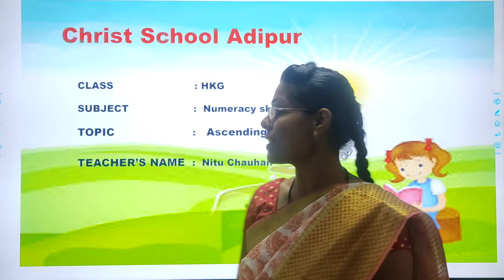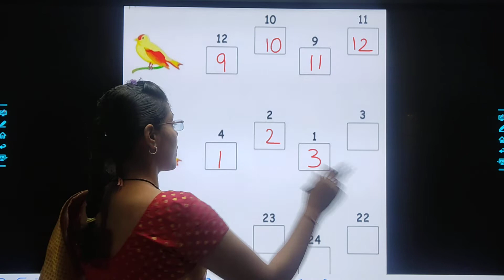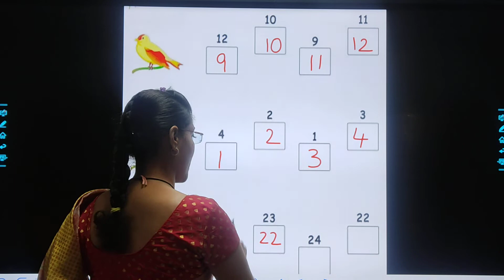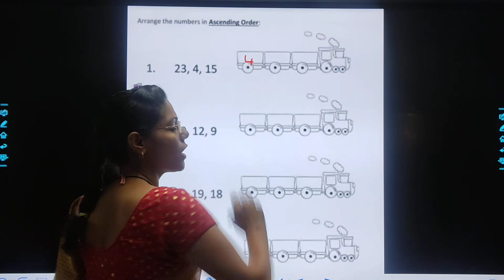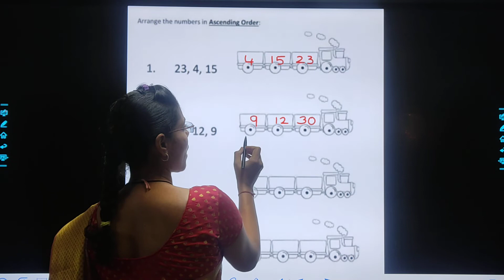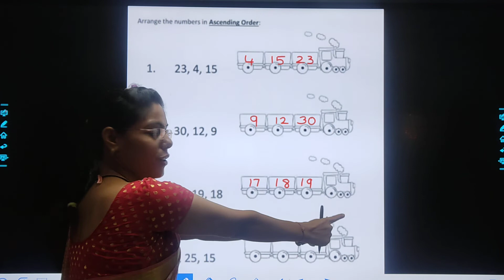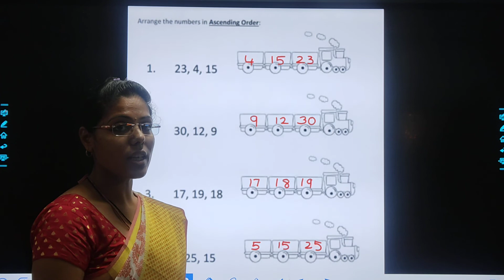17.01.22 //CLASS: HKG//NUMERACY//ASCENDING ORDER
CLASS: HKG//NUMERACY//ASCENDING ORDER
TEACHER: Ms.NITU